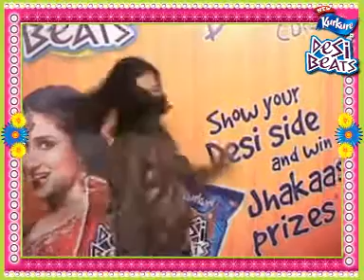KurkureDesiBeats_Sapna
Sapna  showed  desipan with New Kurkure Desi Beats' on-ground activation at Shara Gang mall , lucknow.